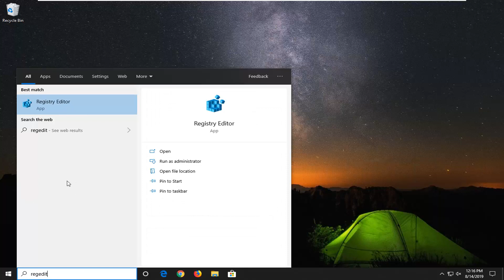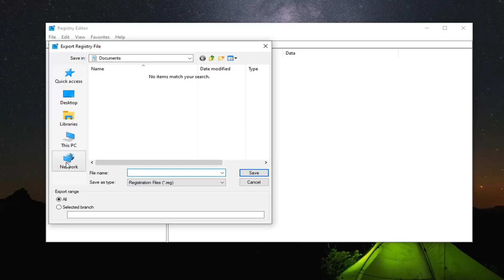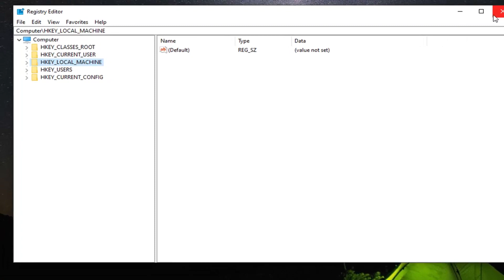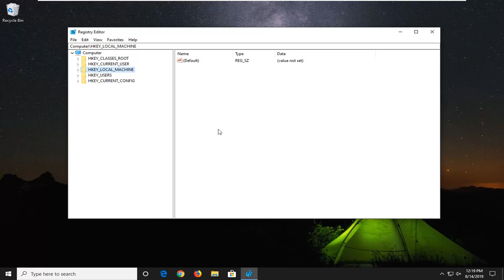Dual Boot Windows and Linux - Fixing Time Conflicts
Your computer stores the time in a hardware clock on its motherboard. The clock keeps track of time, even when the computer is off. By default, Windows assumes the time is stored in local time, while Linux assumes the time is stored in UTC time and applies an offset. This leads to one of your operating systems showing the wrong time in a dual boot situation.

To fix this, you have two options: Make Linux use local time, or make Windows use UTC time. Don’t follow both steps of instructions or they still won’t be speaking the same language! We recommend you make Linux use local time, if possible.

Ubuntu maintains the hardware clock (RTC, real time clock) in universal time (UTC) by default while Windows maintains the clock in local time, thus causing time conflicts between Ubuntu and Windows.

In this day and age when people have multiple devices such as a PC and one or even multiple laptops or ultrabooks, dual booting might not be as common. Still, many people use a dual boot set up on their primary or secondary PC depending on their requirements. I have a dual boot set up on my primary laptop because it’s the one I carry around with me. I use both Ubuntu and Windows 10. They have their pros and cons, and I need both. Ubuntu like many other non-windows operating systems does support dual-booting because they have to. Windows 10, on the other hand, usually ships with settings that are not optimal for dual boot setups. This creates a couple of minor problems, one of which is Windows 10 displaying wrong time when you switch from Ubuntu to Windows 10. Fortunately, there’s an easy way to fix time between Windows 10 and Ubuntu in a dual boot set up.